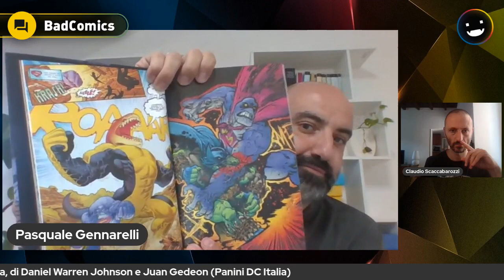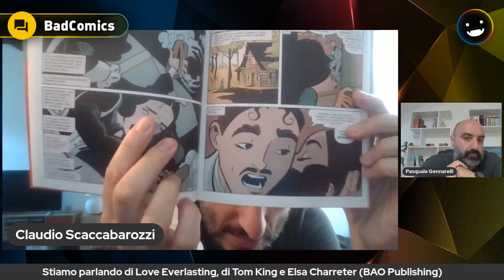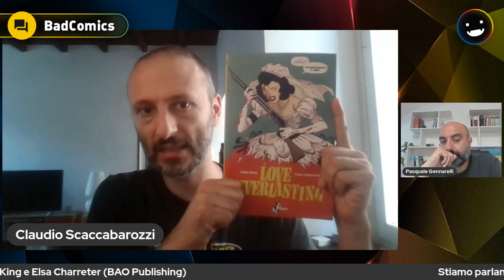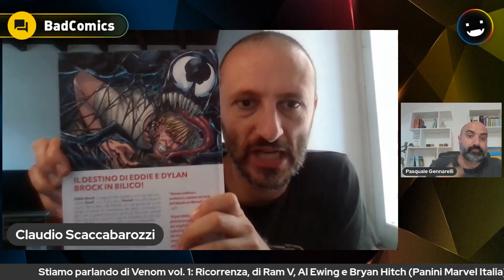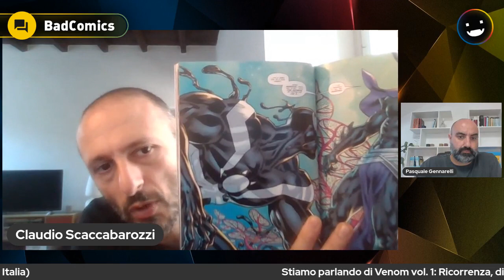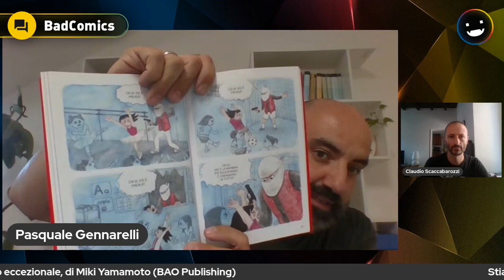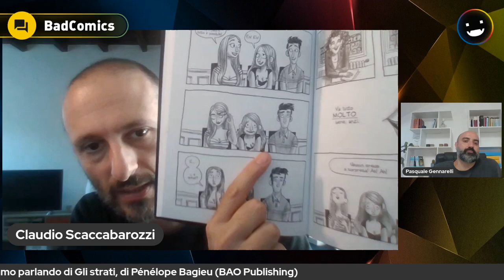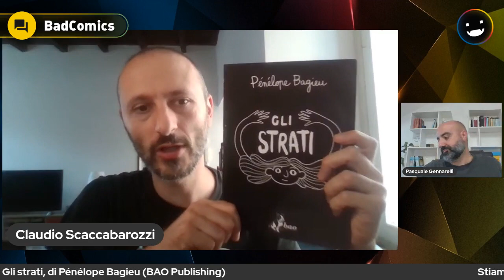Bad Comics: Jurassic League, Love Everlasting, Superman e Lois, Venom, Un figlio eccezionale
Pasquale Gennarelli e Claudio Scaccabarozzi ci parlano di Jurassic League, Love Everlasting, Superman e Lois, Venom, Un figlio eccezionale, Gli strati -- Watch live